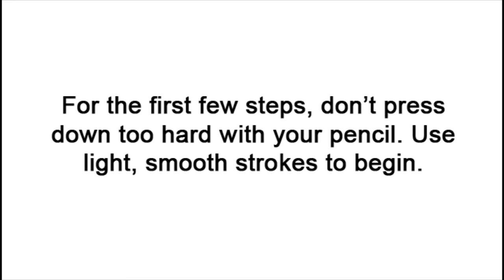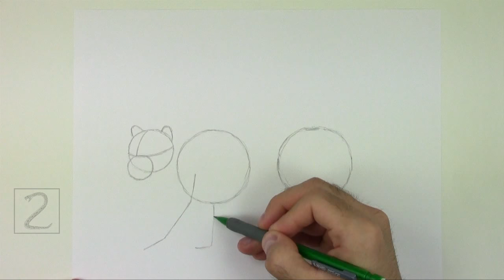How to Draw a Jaguar